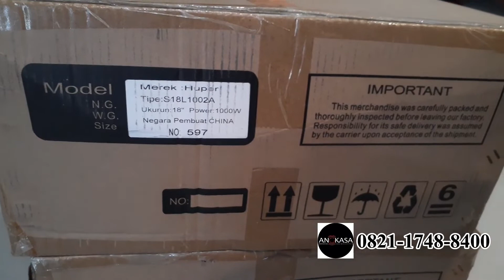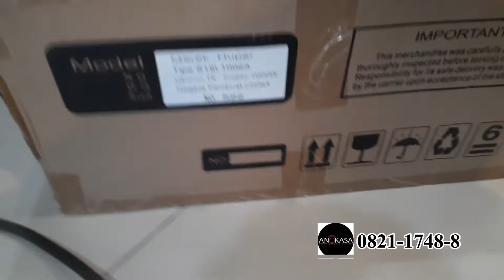Cek Speaker HUPER S1000-18" Kirim ke Demak I Angkasa Pro Sound System | Jual Beli Alat Sound Bekas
Sound System

Minat? Call
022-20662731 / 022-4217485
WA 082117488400